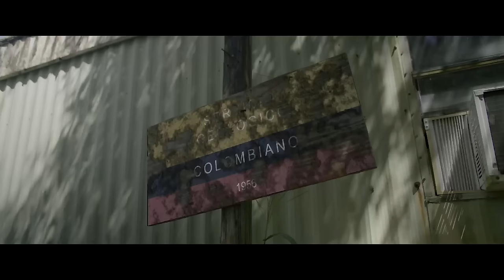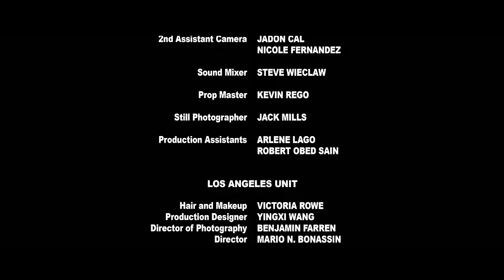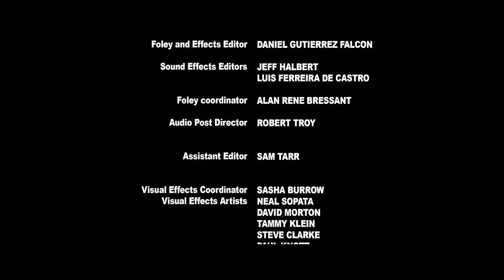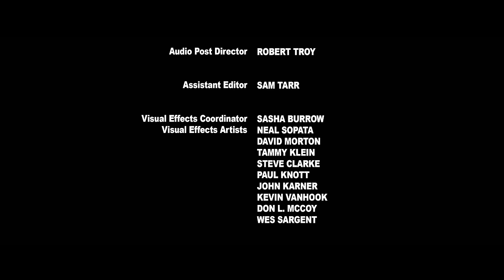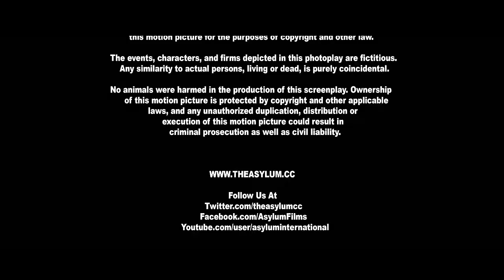FIFTY FEET PYTHON - Hollywood English Movie | Latest Hollywood Snake Action Adventure Full Movie HD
Presenting Hollywood English Movie Full Action HD (Hollywood Movie In English, Action movies, Horror Movies, Snakes Movies In English, English Movies) "50 FEET PYTHON" Exclusively On @HollywoodEnglishCollection Sit back & enjoy

Synopsis:
On a trip to Colombia, a group of college students encounter a sixty-foot boa constrictor, hungry for blood.